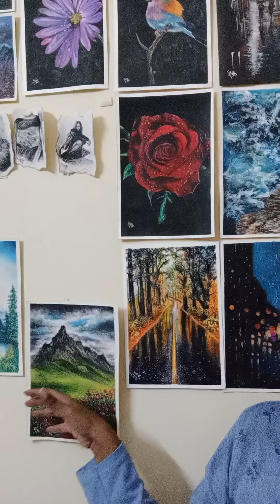হাইপার রিয়ালিস্টিক|সিনারি|ওয়াল পাস্টেল|Rainy Road|টিউটোরিয়াল|Hyper|Realistic Oil Pastel|Drawing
এই টিউটোরিয়ালে আমরা শিখব যে আমরা কিভাবে একটি হাইপার-রিয়েলিস্টিক সিনারি রেনি রোড অল প্যাস্টেল দিয়ে কিভাবে আঁকতে পারি। এই টিউটোরিয়ালে শিখব যে আমরা কিভাবে পেপারের কোডিং করতে পারি এবং কিভাবে আমরা একটি হাইপার-রিয়েলিস্টিক সিনারি আঁকতে পারি। এই টিউটোরিয়ালে আমরা শিখব হোয়াইট অ্যাক্রিলিক কোটিং কিংবা ওয়াটার কালার কোডিং এর কি কি উপকারিতা আছে হাইপার-রিয়েলিস্টিক সিনারি আঁকার জন্য।